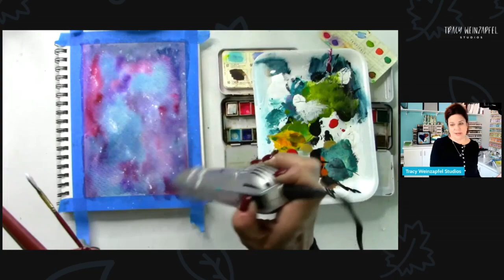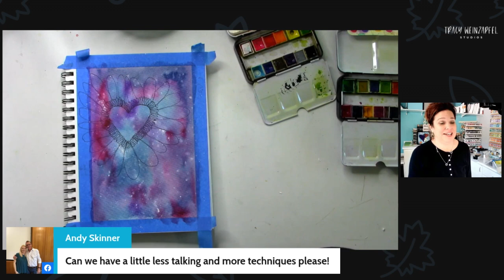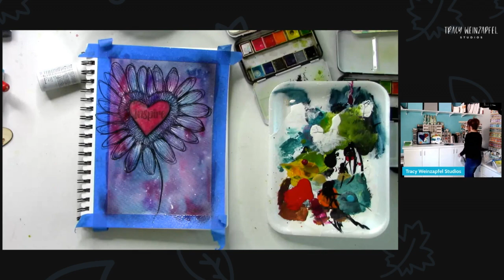Inspire (Mixed Media Art Tutorial)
Let’s dive into this mixed-media art tutorial! In this step-by-step guide, we'll create a lovely flower with a wooden heart that shares a special message - "inspire." We'll also be adding a burst of color with a watercolor background. This one is great for art journaling beginners!

Thank you for joining in on the creative fun. Join us LIVE every Wednesday at 5:30 pm PST on Facebook at Tracy Weinzapfel Studios.

This is my exclusive creative membership where you can explore the world of art journaling! Join a community of support and inspiration with interactive art sessions full of tips and tricks, conversation, Q & As, and most of all, FUN!

- Adhesive: Beacons Zip Dry